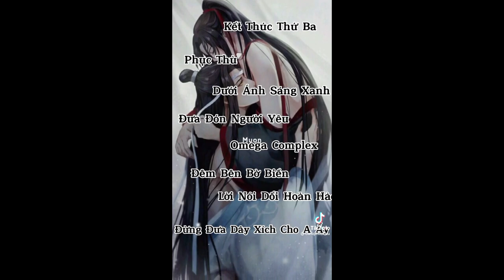video tik tok đam Mỹ p8 đêy các tềnh yêu ơi chúc 8/3 vui vẻ 😍